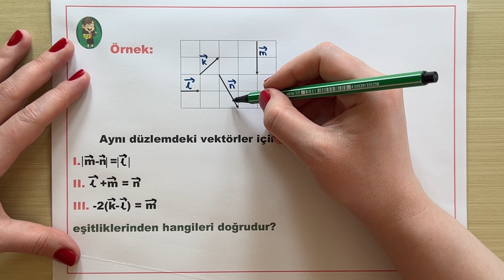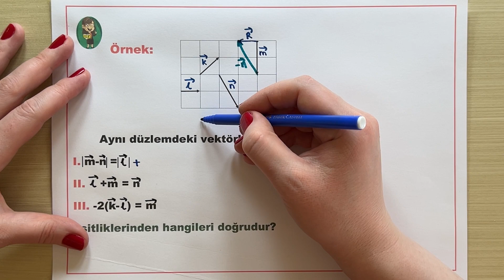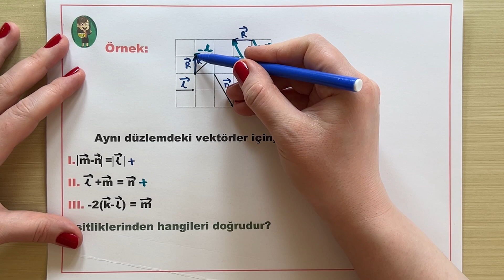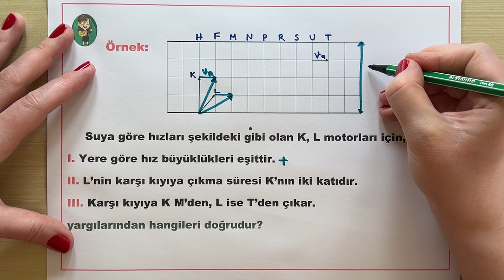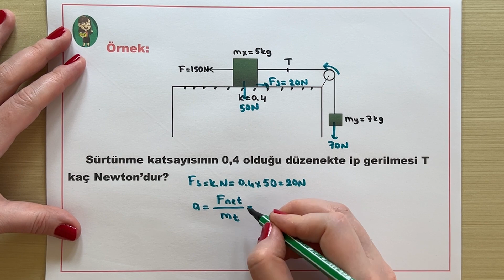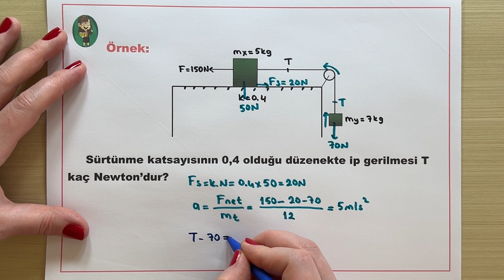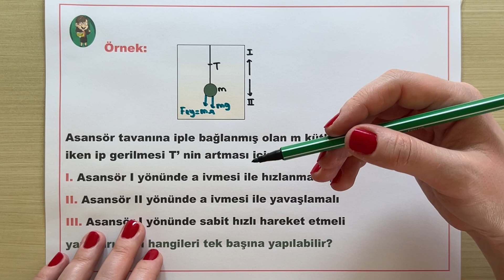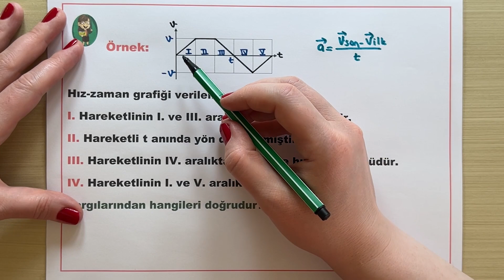11.Sınıf Fizik 1.Dönem 1.Yazılıya Hazırlık Soru Çözümü | #2023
11.Sınıf Yazılıkampı boyunca bilmen gerekenlerin olduğu mükemmel yazılı provası ile karşındayım! fizik sınavına girmeden önce mutlaka yazılı hazırlık videosunu izlemelisin. Yazılı sınavında herkese başarılar ❤🚀
limit